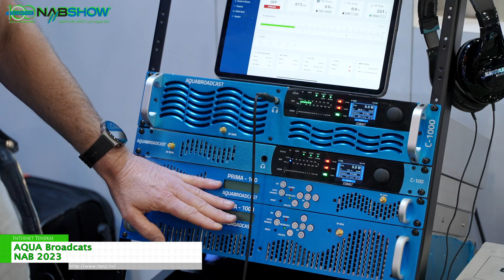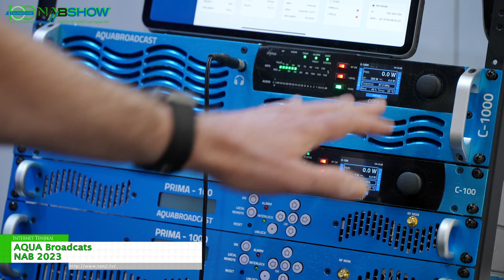[NAB 2023 Las Vegas] AQUA Broadcast